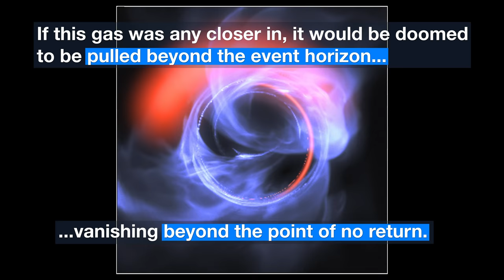ESOcast 181 Light: Most Detailed Observations of Material Orbiting close to a Black Hole (4K UHD)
ESO’s exquisitely sensitive GRAVITY instrument has added further evidence to the long-standing assumption that a supermassive black hole lurks in the centre of the Milky Way. New observations show clumps of gas swirling around at about 30% of the speed of light on a circular orbit just outside a four million solar mass black hole — the first time material has been observed orbiting close to the point of no return, and the most detailed observations yet of material orbiting this close to a black hole.

Credit:
ESO
Directed by: Nico Bartmann.
Editing: Nico Bartmann.
Web and technical support: Mathias André and Raquel Yumi Shida.
Written by: Sara Rigby and Calum Turner.
Footage and photos: ESO/Gravity Consortium/L. Calçada/M. Kornmesser/N. Risinger (skysurvey.org)